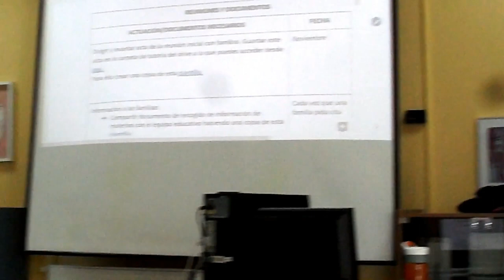FORMACIÓN INICIAL. LAS TUTORÍAS.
En la Formación Inicial cada curso es muy importante trabajar todo lo relacionado con las tutorías y su gestión, con el profesorado que va a realizar las funciones de Tutor/a.